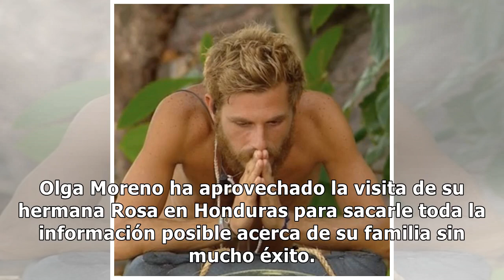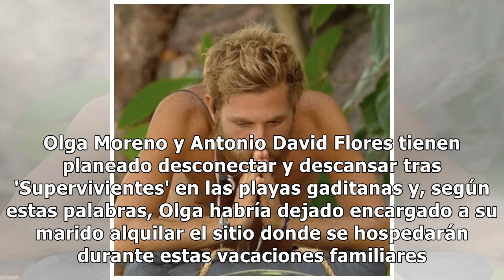El planazo de Olga Moreno con su familia tras 'Supervivientes': "Dile a Rocío Flores que no falte"